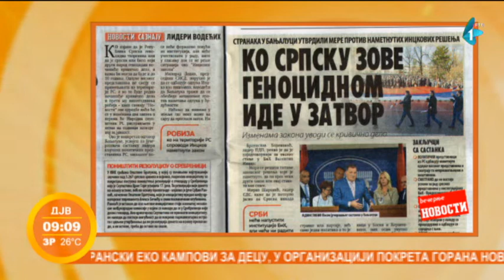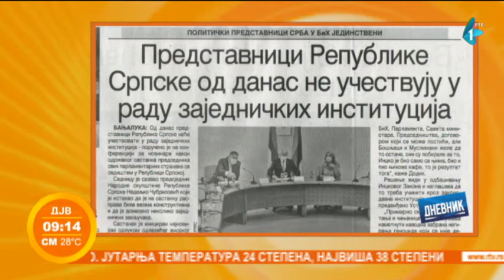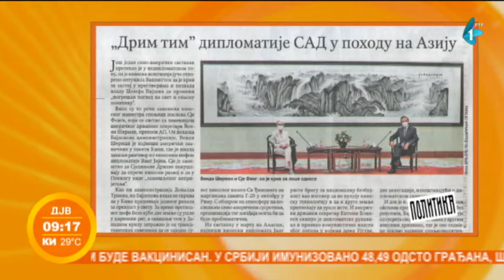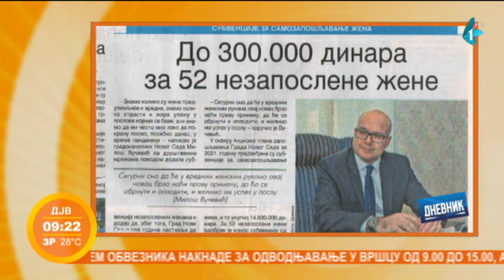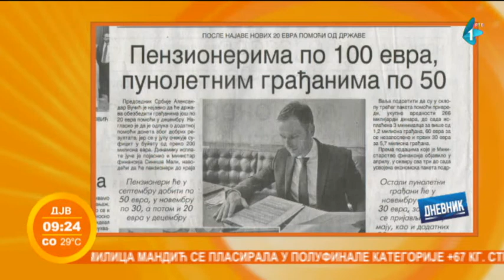Prelistavanje štampe | gost: Darko Marić | 27.07.2021.